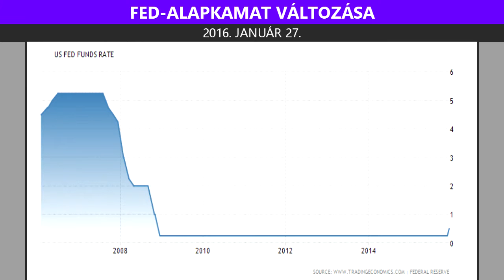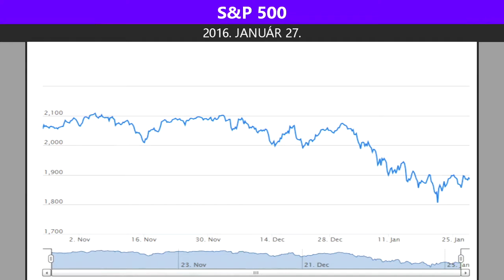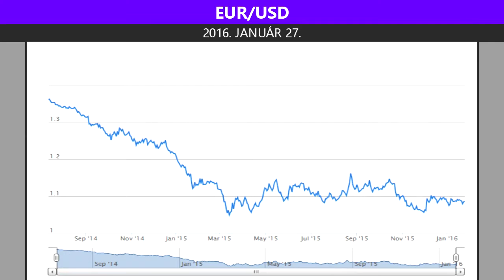Dinamikusan fog erősödni a dollár 2016-ban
2016-ban eléri a paritást az EUR/USD árfolyama, a dollár erősödő pályán mozog, relatív kamatelőnye pedig továbbra is növekedni fog. Európának további stimulusra lesz szüksége, valamint ki kell küszöbölnie a gazdasági bizonytalanságot.